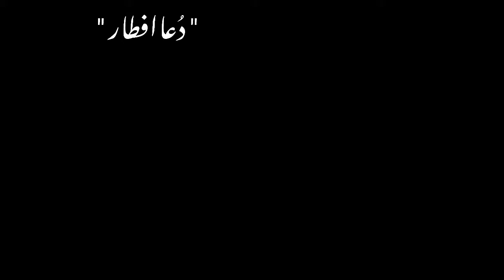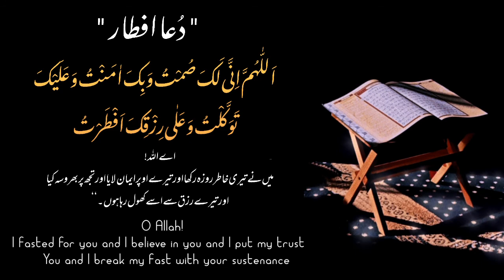Dua e Aftari Recitation